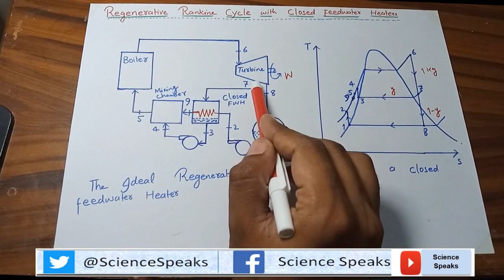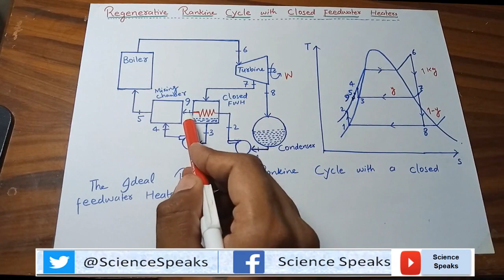15. Regeneration with Closed Feed water Heater in Urdu/Hindi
Regeneration is the process of extracting steam from turbine at certain points during its expansion and using this steam for feed water heating. This extracted steam is then used to preheat the feed water and decrease heat input requirements.  The device where the feed water is heated by regeneration is called feed water heater (FWH) or re generator. Feed water heater can be either open or closed. In open feed water heater, there is direct mixing of feed water and steam while in closed feed water heaters are like counter flow heat exchanges.

In this lecture, regeneration with the help of closed feed water heater has been explained. In closed feed water heater, there is a no direct mixing of steam from turbine and feed water. The fluids can be at different pressures. As there is no direct  contact, coefficient of heat transfer is low. Steam power plants use combination of open and closed feed water heaters with at least one open feed water heater.

Mean of Regeneration 00:06
Types of Feed water Heaters 00:12
Regeneration with Closed Feed water Heater 00:30
Schematic+Ts Diagram 01:29

Open Feed water Heater and Closed Feed-water Heater Picture Credit

Effort has been made to describe things in great detail. However, any suggestions/comments are highly commendable.